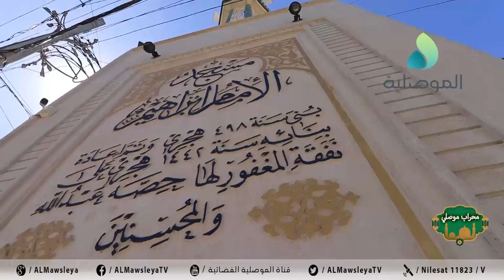محراب موصلي ـ جامع الامام ابراهيم